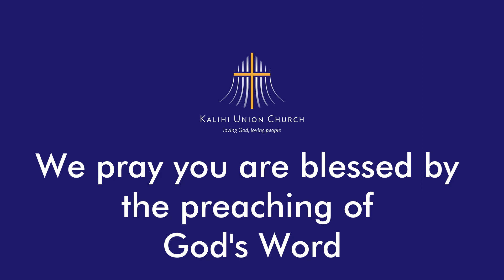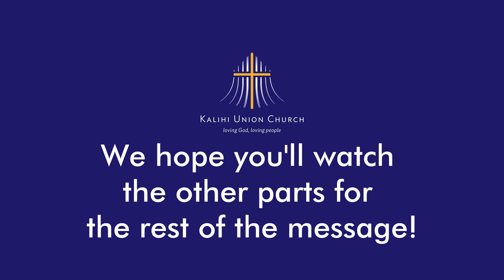Seeing Jesus - The Way, The Truth, and The Life (Part 3)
Happy Easter on Face to Face! We have part 1 of a special Easter sermon from Pastor Jonathan Steeper. This was filmed for Kalihi Union Church for Sunday April 12, 2020.

If you have a spiritual need and are in the Honolulu area, the campus will be open from 6:30am – 1:30pm on Sundays. The office will remain open weekdays from 8:30am – 4:30pm.
If you do come on campus, we will observe all health directives
We will be posting brief video messages daily here and on Facebook

God bless and aloha!